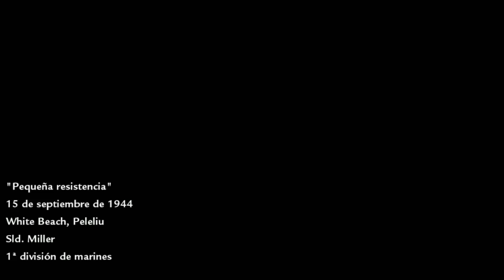Call Of Duty World At War | Parte 2 | Pequeña Recistencia